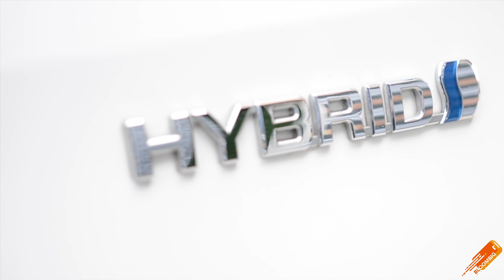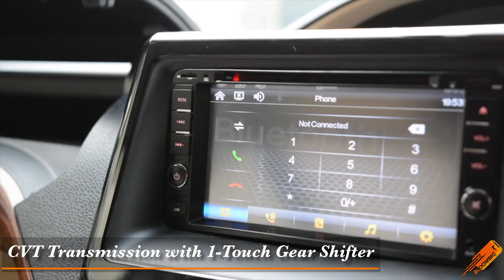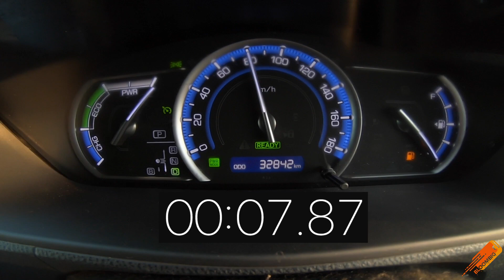Toyota Noah (Esquire) Hybrid Review | Pakistan [2018]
ToyotaNoah aka ToyotaEsquire is one of the leading budget MPVs (Multi-Purpose Vehicle) in Japan and Far East Asia. It shares the same 1.8L Hybrid engine with Toyota Prius. Being a MPV, it has a very spacious interior with plenty of space for its 7 occupants. Toyota Noah has a seating configuration of 2 x 2 x 3. In this Review, we will be showing its interior, exterior, drivability and acceleration.

🔸 Interior features of Toyota Noah 🔸

- Push Start/Stop
- 10” Touch Screen with Navigation
- Dual Zone Climate Control
- One Touch CVT Gear Shifter
- Faux Wooden Interior with Leather Inserts
- Heated Front Seats
- Manually Adjustable Rear Seats
- Top Mounted Climate Control and Vents for Rear Passengers
- Manual Privacy Shade for Middle Row Passengers
- One-Touch Sliding Doors
- Wireless Phone Charger
- 8-Speaker Sound System

🔸 Safety Features of Toyota Noah 🔸

- ABS Brakes (Anti-Lock Braking System)
- 8 Airbags
- Traction Control
- Front and Rear Parking Cameras
- Lane Departure Alert
- Auto-Beam Headlight
- Pre-Collision System

🔸 Price of Toyota Noah (Esquire) in Pakistan🔸

With the current import duty structure, Toyota Noah (Esquire) 2015 costs around 2.8 Million PKR to 3.3 Million PKR. The variation in price is due to the variant and condition of the car.

🔸Music Credits🔸

*All the information shared in this review is solely based on user’s calculation and ownership experience. Therefore, there could be a discrepancy between official figures and our claims.